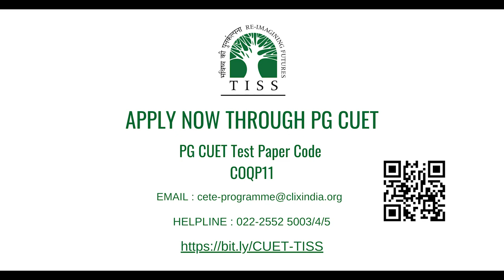MA in Education | An overview by Ritesh Khunyakari | Associate Professor | TISS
Dr. Ritesh Khunyakari shares insight into MA in Education

APPLY NOW! If you haven't applied yet! Only 5 days left to submit your application for the MA in Education Programme at TISS.

TISS is accepting applications through PG CUET

Watch helpful videos on how to fill CUET application, and entrance exam and to know what the faculty, students and alumni have to say about our programmes on YouTube playlist

Read more about our five PG programmes in Education